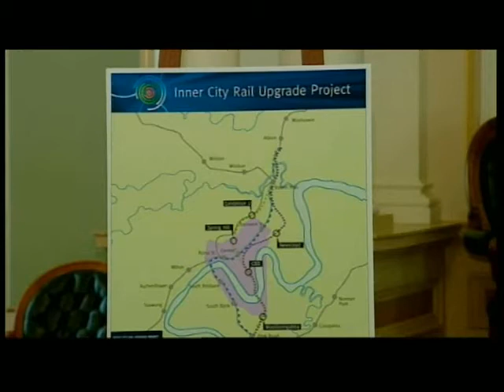New Underground Rail Plans for Brisbane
A multi billion dollar construction project has been unveiled which may help dig the Bligh government out of its latest political crisis.

The Premier released details of a fourteen billion dollar railway plan to ease congestion on Brisbane's transport network.

Hannah Wickes reports.